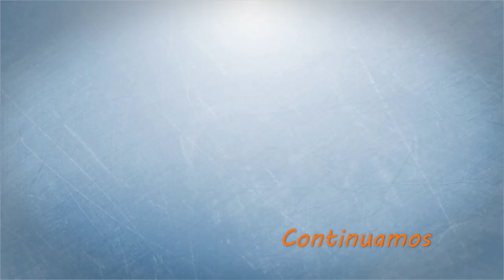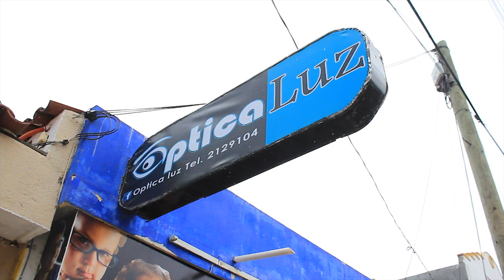Destinos De Mi Tierra "Suchiapa"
Serie de televisión que te lleva a conocer los maravillosos pueblos de Chiapas, sus hermosas áreas naturales, sus costumbres, tradiciones, gastronomía y la calidez de su gente. Acompaña a Adriana Muñoz cada semana a través de la señal de Megacanal, estrenos: Sábados a las 10 am, repeticiones: Martes 1 pm y Viernes 5 pm.